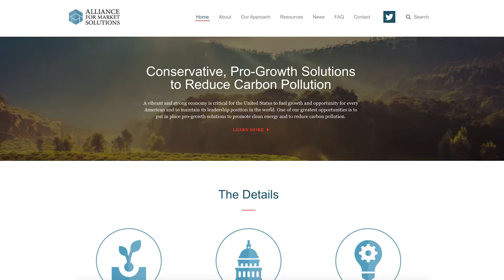How a Carbon Tax Can Help Address Climate Change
As Climate Change Emerges as One of America’s Foremost Concerns, Experts Weigh the Best Solutions for a Growing Problem